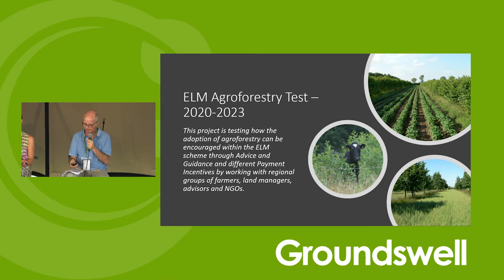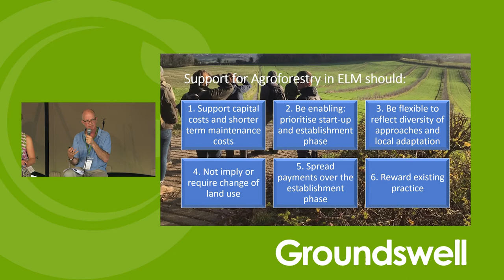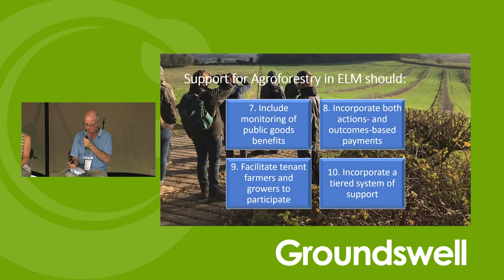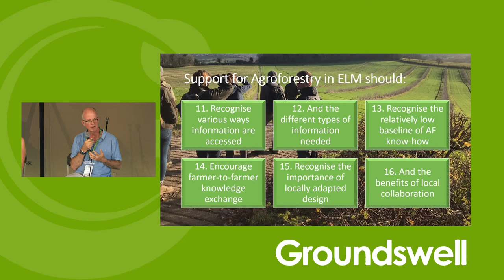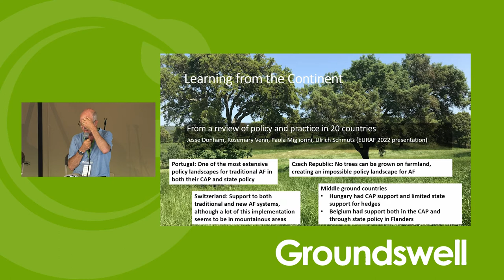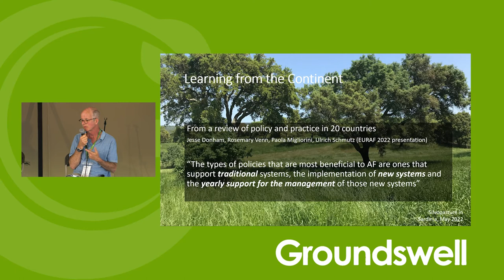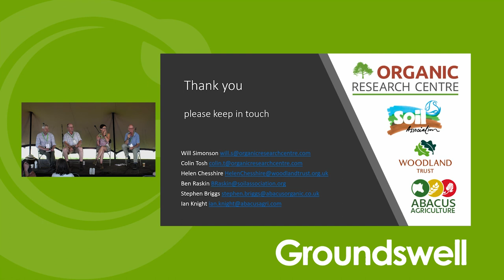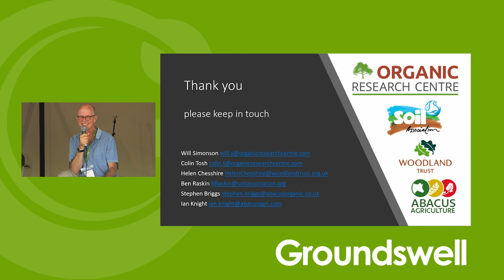What will it take for Agroforestry to become commonplace on English farms? - Groundswell 2022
Speakers: Will Simonson, Stephen Briggs, Helen Chesshire & Ben Raskin

Defra have stated that they want agroforestry to be supported within ELM. In this session we will describe the Defra-funded Test on Agroforestry and its results to date. The panel will include practising agroforestry farmers who are part of the Test and who will give their perspective on what is needed to make agroforestry mainstream. But it will also be an opportunity for delegates to share about their interest in agroforestry and what support they are looking for. The partners on the panel will pose questions on topics such as tenure, training and permanency of trees. There will also be an opportunity to hear about agroforestry policy support in an EU country and what can we learn from this.